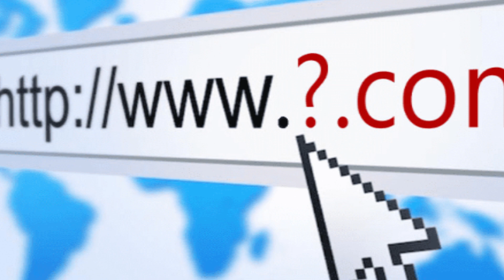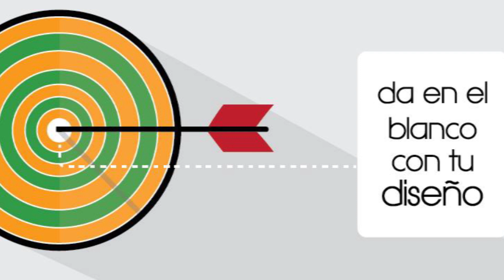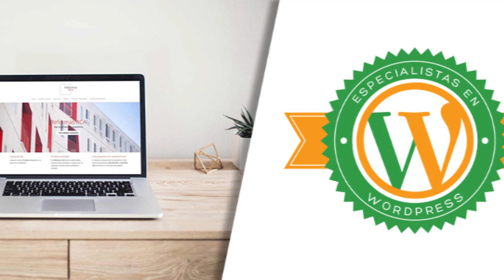Desenredando Internet | ¿Para qué una pagina web?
Uno de los principales motores de cualquier empresa o negocio es su propia página web, esta le permitirá ser conocida por los clientes y ayudará a su crecimiento. Víctor Pascual, de Ayuve nos explica como conseguir una página web ideal.